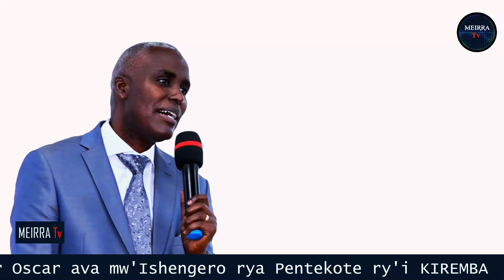IGIHE TURIMWO SI IGIHE CO GUSAMARA - NI IGIHE CO KUGIRA ICEGERANYO//Pasteur Oscar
Mufise ico mubaza canke mushikiriza turondere kuri 📞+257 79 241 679/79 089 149
Kurikirana izindi videos zigizwe n'indirimbo, Ubutumwa Bwiza, intahe n'ibindi uciye ngaha 👇

Dufise intumbero yo kubashikiriza ku musi ku musi ubutumwa buremesha bugahembura imitima tubicishije mu ndirimbo, Ubutumwa Bwiza, intahe, inyigisho n'ibindi.

Mukaba mufise kimwe mur'ivyo duhejeje kuvuga aho hejuru, canke mwipfuza kutwunganira no kuduterera mu buryo ubu canke buriya kugira ngo dushike neza ku ntumbero yacu, murashobora kuturondera kur'izi numéros zikurikira:

YESU KRISTO ABAHEZAGIRE!